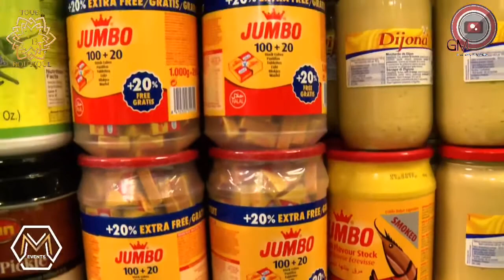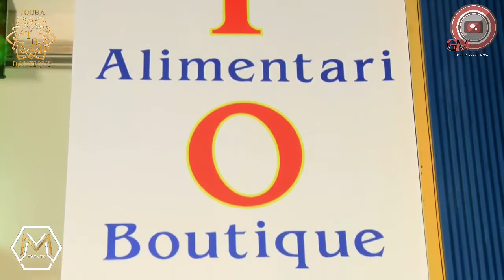LE PDG DE TOUBA BOUTIQUE FAIT APPEL AU SÉNÉGALAIS ....